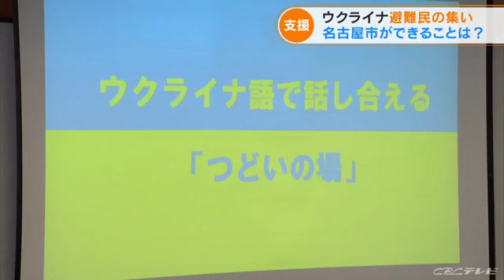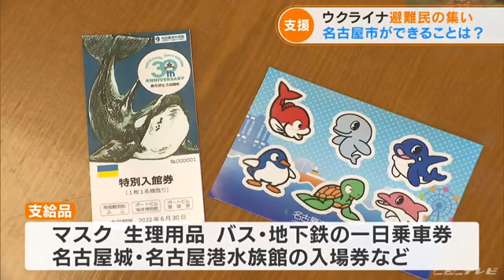ウクライナ避難民や家族が集まる 在留資格の変更方法など説明 愛知県内１人1０万円支給も 名古屋市 (22/04/08 19:02)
ウクライナからの避難民が、母国語で話し合う「つどいの場」が、名古屋市で開催されました。どんな支援がいま必要だと考えられているのでしょうか？

　ウクライナからの避難民が母国語で話し合う「つどいの場」は、８日中村区の名古屋国際センターで開かれました。

　名古屋市に住む親類などを頼って、避難してきたウクライナ人２９人とその家族、あわせて４７人が集まりました。

　まずは第１部として「在留資格」をテーマに、名古屋出入国在留管理局の職員から在留資格の変更方法の説明などがありました。

　避難民は基本的に９０日間の「短期滞在」の在留資格で入国しますが、１年間の「特定活動」に変更すれば、住民登録をした上で健康保険にも加入できるということです。

　また、無償提供される名古屋の市営住宅について、「光熱費はどうなるのか？」という質問に対して、無料で使えるようにする方針が示されました。

　このあと会場ではマスクや生理用品が支給されたり、少しでも緊張を和らげてもらいたいと、バス・地下鉄の１日乗車券や、名古屋城・名古屋港水族館、それに東山動植物園の入場券も配られました。

　（名古屋・河村たかし市長）
　「こういうときは応援しないと。名古屋に来て喜んでもらえるように、名古屋人は温かいと思ってもらえるようにしたい」。

　（ウクライナからの避難民　エリザベータさん・２２歳　通訳音声）
　「名古屋市から支援をしてもらい、私たち（避難民）の存在を認めてもらい、ありがとうという気持ちになりました。心から感謝いたします」

　これまでに避難民を支援する、およそ２５０万円の募金が集まっていて、河村市長はこの募金を財源にして、愛知県内在住の避難民に１人１０万円を支給する方針を示しました。

　次回の「つどいの場」のテーマや日時は、８日の懇談会で出た意見を受けて決定するということです。